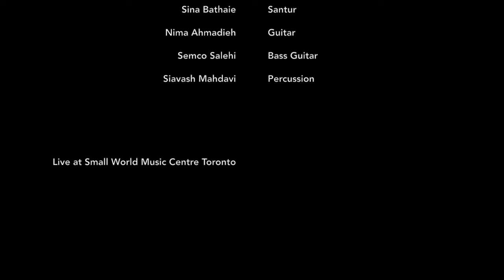The Lullaby of Spring - Sina Bathaie | Live at Small World Music Centre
Experience the enchanting melody of "The Lullaby of Spring" in this captivating live performance by Sina Bathaie. Accompanied by Nima Ahmadieh on guitar, Siavash Mahdavi on percussion, and Semco Salehi on bass guitar, Sina Bathaie mesmerizes the audience with his Santur skills. This performance, recorded at Small World Music Centre, brings to life the soothing and evocative atmosphere of the song. Immerse yourself in the enchanting sounds of spring and let the music transport you to a world of tranquility and beauty. "The Lullaby of Spring" is a delightful composition from Sina Bathaie's album, "Ray of Hope."

Follow Sina Bathaie on other social media platforms to explore more of his mesmerizing music and engaging content:

Sina Bathaie: Santur
Nima Ahmadieh: Guitar
Siavash Mahdavi: Percussion
Semco Salehi: Bass Guitar
From the Album Ray of Hope
Live at Small World music centre